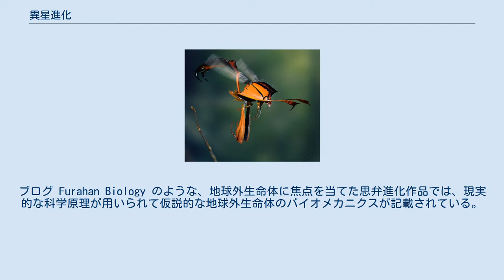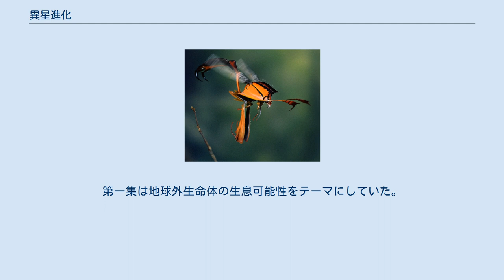異星進化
ジェームズ・キャメロンの映画『アバター』（2009年）用にデザインされた、スズメバチのような地球外生命体 "Hellfire wasp" 異星進化（いせいしんか）は、現実的な地球外生命体の進化や生態系を題材にした、思弁進化の主要なジャンルの1つ。
ブログ Furahan Biology のような、地球外生命体に焦点を当てた思弁進化作品では、現実的な科学原理が用いられて仮説的な地球外生命体のバイオメカニクスが記載されている。
一般には宇宙生物学（英語では "astrobiology" や "xenobiology" あるいは "exobiology"）という用語で認識されるが、これらの用語は思弁進化とは大きく関連しない実際の科学分野のことを指す。
宇宙生物学における20世紀の研究では、地球外生命体に関する定式が提唱されることもあった。
天体物理学者のカール・セーガンとエドウィン・サルピーターは、木星のような巨大ガス惑星の大気に生息できる捕食性・浮遊性・沈降性生物からなる生態系を思索し、1976年に学術論文を発表した。
 異星人の可能性を探求しているアーティストと作家が、互いに同様のアイディアを別個に思いつくことがあるが、これは多くの場合、同じ生物学的プロセスやアイディアを研究していることが原因である。
このようなケースは「収束的思弁」(convergent speculation)と呼ばれることがあり、収束進化という科学的な考え方に似ている。
 地球外生命体に焦点を当てた思弁生物学では、生命形態は地球と極めて異なる惑星に生息するためのデザインがなされることが多い。
このような場合、天文学や化学および物理法則といった問題は、通常の生物学的原則と同じように考慮すべき重要な要素となってくる。
そのようなシナリオに基づき、非常にエキゾチックな環境を探索する作品が描かれている。
例えば、ロバート・L・フォワードの1980年のハードSF小説『竜の卵』では、中性子星の生命の物語が生み出され、鉄の蒸気に包まれた高さ5 - 100ミリメートルの山脈が連なる強い重力の高エネルギー環境が描写された。
中性子星が冷却されて安定した化学が発達すると、生命は極めて急速な進化を遂げた。
フォワードは、人間よりも100万倍速い時間の中で生きるチーラの文明を空想した。
 おそらく最も著名な仮説的地球外生態系の思弁作品は、架空の惑星ダーウィンIVを探索するウェイン・バロウの1990年の著書『Expedition』であろう。
『Expedition』は人類と知的異星人からなるチームが率いた24世紀の惑星遠征の報告として執筆され、絵と叙述的テキストが使用されて完全に現実的な地球外生態系が描写されている。
後にバロウはこの本のテレビ版である『エイリアン プラネット』（2005年）のエグゼクティブ・プロデューサーに起用された。
『エイリアン プラネット』ではダーウィンIVの探索は代わりに探査ロボットが行い、惑星の生態系を詳細に説明するパートはミチオ・カクやジャック・ホーナーおよびジェームズ・B・ガービンといった科学者へのインタビューで行われた。
 地球外生命体に焦点を当てた他の思弁進化の例には、ドゥーガル・ディクソンの2010年の小説『グリーンワールド』、BBC Two とディスカバリーチャンネルの1997年のテレビスペシャル Natural History of an Alien、チャンネル4とナショナルジオグラフィックの2005年のテレビ番組『E.T.の住む星』がある。
またそれだけでなく、C・M・コセメンの "Snaiad" やゲルト・ヴァン・ダイクの "Furaha" といった、ウェブを拠点としたアーティストのプロジェクトでも地球外惑星の生物圏が描かれている。
 SFを通して、地球外生命体の思弁進化は大衆文化における強力な存在を得た。
映画『エイリアン』（1979年）に登場したエイリアンは特に卵から寄生性の幼体を経てゼノモーフへ至る一連の生活環が、生物学における寄生バチの現実の修正に基づいていると考えられている。
さらに、H・R・ギーガーがデザインしたエイリアンは昆虫・棘皮動物・化石ウミユリの特徴を取り込んでいる。
コンセプト・アーティストのロン・コッブは生体防御機構として酸性の血液を提案した。
ジェームズ・キャメロンの2009年の映画『アバター』は完全にオリジナルの架空の生物圏を構築し、思弁的地球外生物の種も登場した。
これには生物形態が科学的にもっともら...